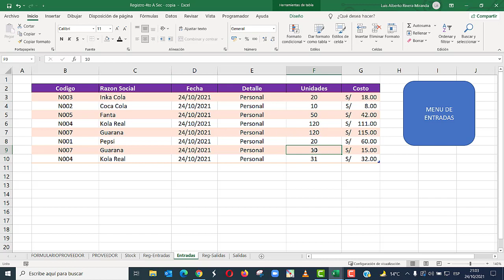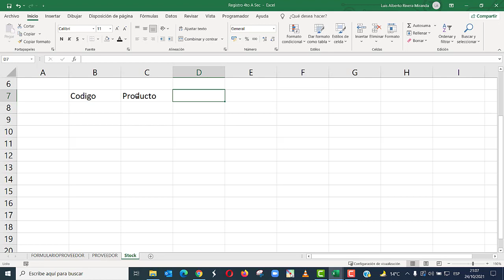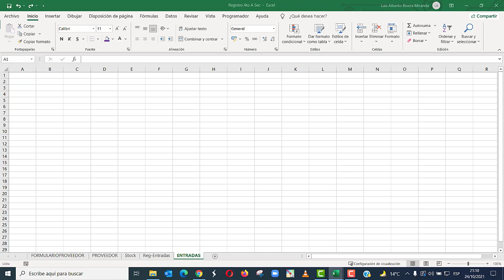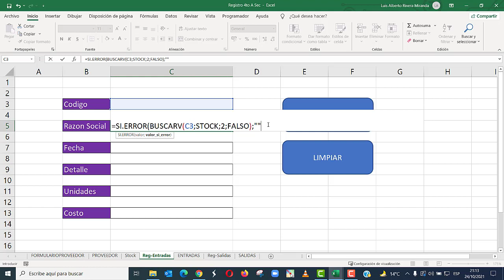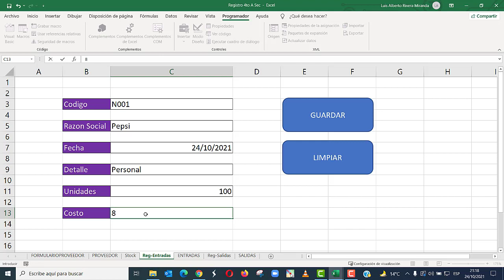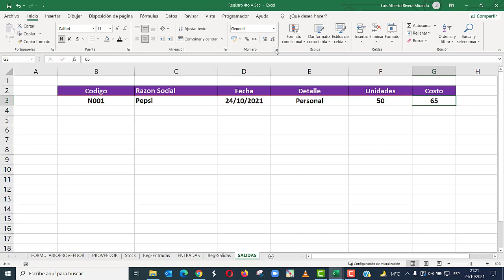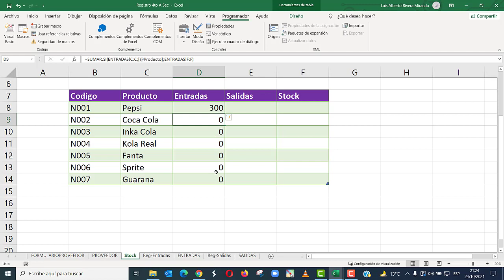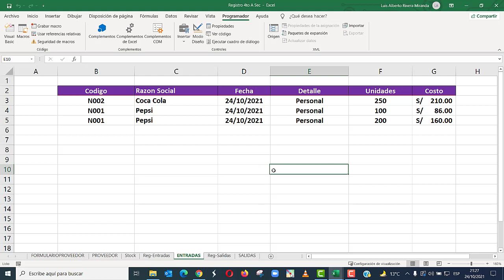02 - Stock, Entradas y Salidas